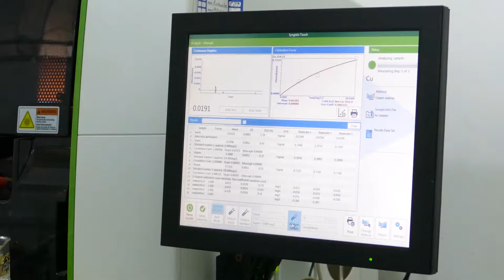Foibe Uahengo's PhD Journey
A Namibian national pursuing a PhD in Metallurgy and Mineral Processing at the Copperbelt University in Zambia